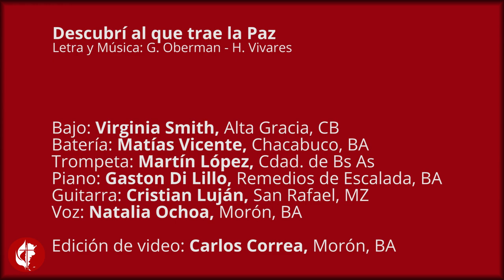Descubri al que trae la paz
Bajo: Virginia Smith, Alta Gracia, CB
Batería: Matías Vicente Chacabuco, BA
Trompeta: Martín López, Cdad. de Bs As.
Piano. Gastón Di Lillo, Remedios de Escalada, BA
Guitarra: Cristian Luján, San Rafael, MZ

Voz: Natalia Ochoa: Morón, BA

Edición de video: Carlos Correa, Morón, BA